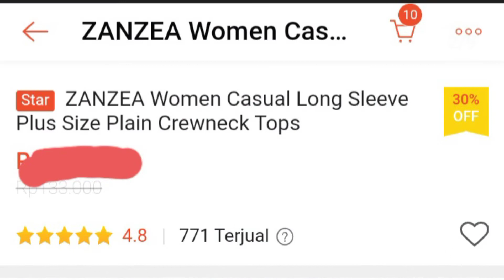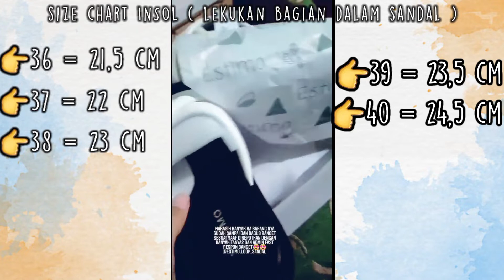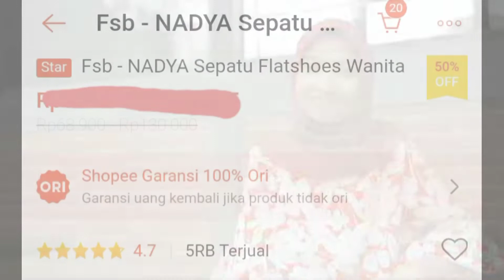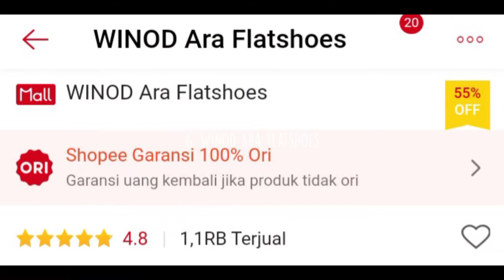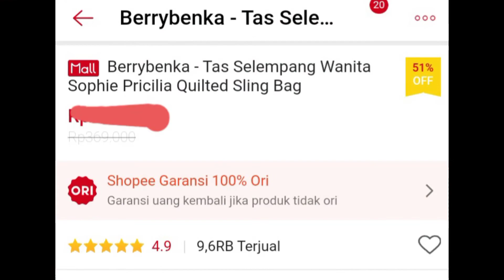Barang Recommended di Shopee Haul ( Terbaru 2022 )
Halloo..video kali ini membagikan informasi mengenai barang recommended di

LINK : ⤵️
1. ZANZEA Women Casual Long Sleeve

2. Sandal slip on wanita | SIGRID by estimo.look

3. NADYA flatshoes wanita

4. Mayonette London Flats Shoes

5. Bellashoesjkt Jodha Flatshoes Wanita

6. WINOD Ara Flatshoes

7. Berrybenka - Tas Selempang Wanita

8. Kyoto Bag, Tas Wanita Premium